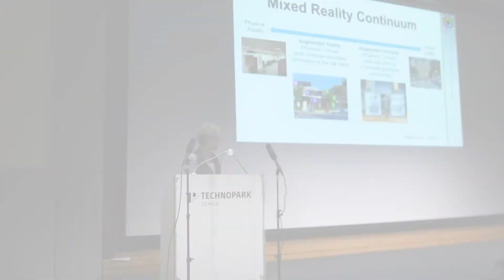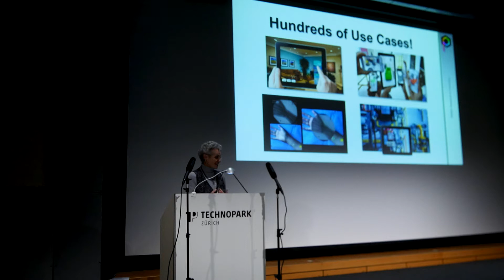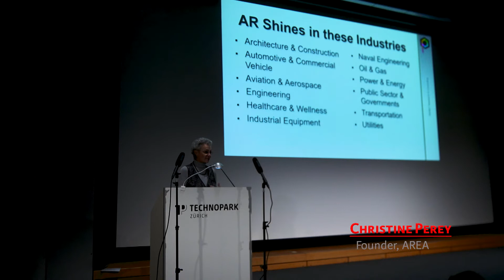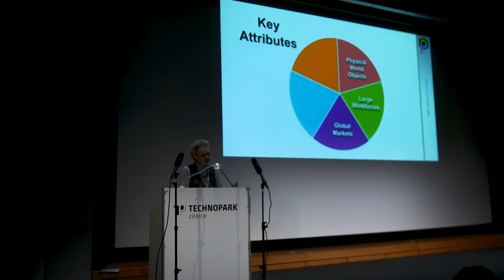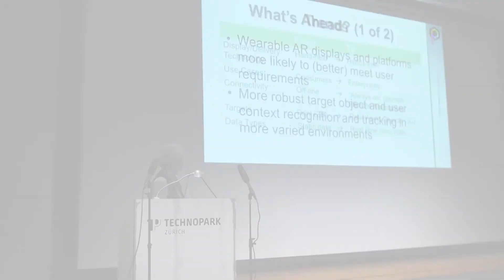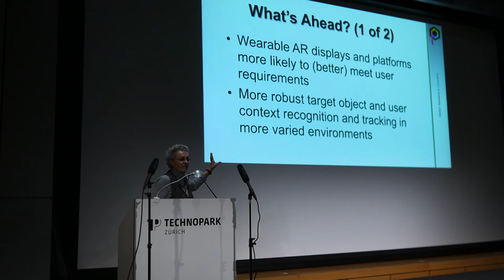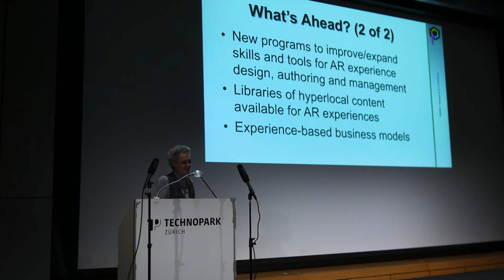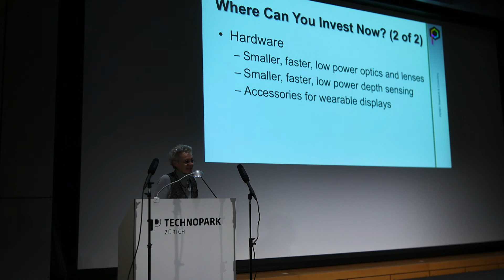The 12 Industries Augmented Reality Will Impact Most and Why. Complete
IIFVAR | The International Investment Forum in Virtual, Augmented and Mixed Reality in Zurich

  by  Christine Perey CEO of Perey Research and Consulting   Widely-recognized consultant, researcher and industry analyst focusing on enabling technologies for and use of Augmented Reality since 2006.

In the future, all industries and everyone living on earth will be have the opportunity to use Augmented Reality-assisted systems to help them live and work better. Between now and then there are many bumps in the road. There will be hundreds of millions (or more) invested. Thousands of companies will fail. Hundreds will be acquired. Dozens will become global powerhouses. To have the greatest return on investment, to reach the top and win, requires deeply understanding the drivers of Augmented Reality adoption and avoiding the traps.
 This talk provides investors and innovators key insights gained by closely studying and being involved in some of the biggest projects with some of the brightest innovators the field of Augmented Reality for over a decade.

"Everything your business needs to succeed in Augmented Reality"